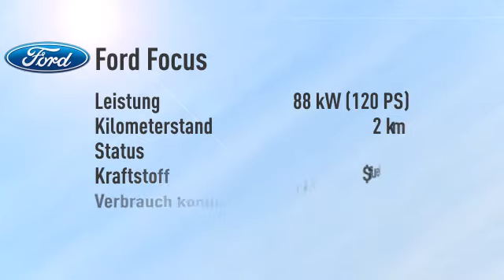Ford Kuga Kuga 1.5 EcoBoost Sync 4x2 -22%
Endpreis: € 22.869,42 - 0 km - . Weitere Details:
SUV/Geländewagen, Power{kw=110.0} KW, Schaltgetriebe, blau